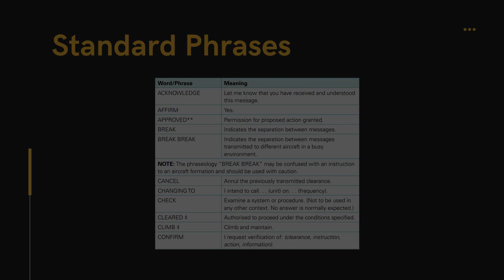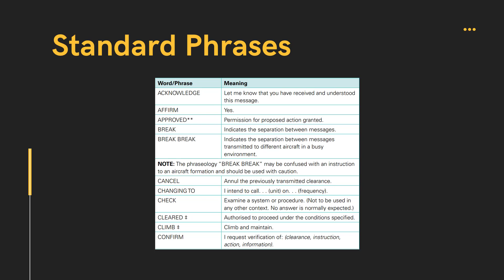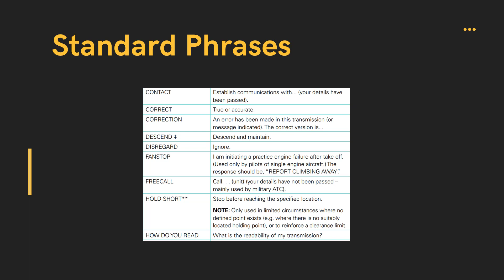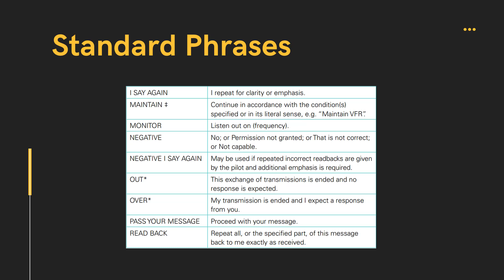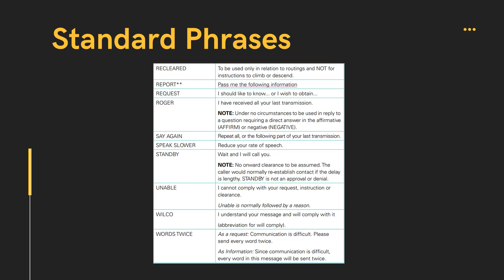Standard Phrases for Aviation Communication - Learn Radio Communication Basics For Pilots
Have you ever wondered the meanings of the radio communications between the Pilot and air traffic controllers

In this course, you will learn how to talk with air traffic control as a pilot, and at the end of the course you will be able to understand and speak the aviation language like a real pilot.

Hello, welcome to pilot academia. I am an airline pilot who still continues to fly, and a former aircraft design engineer who has worked on the design projects of airbus aircrafts. I'm trying to popularize and teach aviation with my courses.

We will begin with the most basic, First we will learn how air traffic controllers manage all these air traffic.

Secondly, we will focus on the rules of aviation communication, aviation alphabet and technical terms used in radio communication

In the third section, we will dive deep into terminologies of each flight phases

And in the last section, which is maybe the most enjoyable one, we will make a real flight and analyze all the radio communications on this flight

Don't you want to be able to talk and understand radio communications like a real pilot?

Then please feel free to look at the course description and hope to meet you inside

INTRODUCTION

Who is Air Traffic Controller (ATC)?

How does ATC manage all these air traffic?

Atc sections like ground, tower, departure, center, approach

Where does the responsibility of related ATC unit start and end?

ATC UNITS

How to request ATC clearance?

What is the responsibility of delivery unit?

What is atc clearance?

What is digital clearance?

How does digital clearance system work?

Who is ground controller

What is ground controller responsible for?

What is pushback?

What is taxi ?

How ground controllers manage all these ground traffic in crowded airports?

Who is tower controller?

What is tower controller responsible for?

When to contact with tower controller?

What is the mission of departure controller?

When to contact with departure controller?

What is SID (Standard Instrument Departure)?

How to request to deviate our route because of dangerous clouds?

What does center controller do?

What is FIR (Flight Information Region)?

When does responsibility area of center controller start and end?

What does approach controller do?

When should we contact with approach controller?

What STAR means for us?

When to contact approach?

When approach controller transfer us to tower controller?

FLIGHT PHASES

Easy tricks when you are contacting first with ATC

4W rule in radio communication

How to make your inital contact when you are first contacting with ATC

How do we request ATC clearance?

How do we use SID and CRAFT acronyms while requesting ATC clearance?

What is DCL?

How can we request ATC clearance without voice communication?

How to request engine startup?

Can we request engine startup and pushback together?

How to request pushback clearance from ground?

What does additional informations during pushback (like facing south) mean?

How to request taxi

How to find our route during taxi

What all taxi letters mean to us

What is lineup clearance

How to request line up clearance

When we change our frequency from ground to tower

What is the importance of "behind" term during lineup

How to reqest takeoff clearance

Should  we make readback wind information

When to change frequency from takeoff to departure

How to contact with departure controller

How to request deviation from your own route during departure

How to request level change during turbulence

How to request deviation from our route during cruise

How to know when we will descend

How to request descent from controller

When to change our frequency from center to approach controller

How to request approach clearance when we first contact with approach controller

What information should we report when we are requesting approach clearance

When to change our frequency from approach to tower

What to say when we first contact with tower controller during approach for landing

What to say if you have to go-around

When to change your frequency from tower to ground

How to request your taxi route to gate after landing from ground

FULL FLIGHT

We will combine all we have learned and  make a sample flight from Hamburg to Munich

We will revise all we have learned about atc communications from previous lectures with real flight (from engine startup to cruise phase)

We will revise all we have learned about atc communications from previous lectures with real flight (from cruise phase to after landing phase)

CONCLUSION

We will make a conclusion all about we have learned, share some suggestions to enhance your atc communications